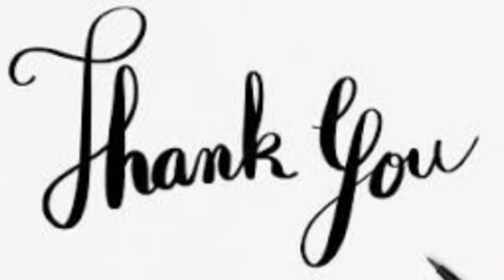एक कप चावल के आटे से बनाएं ढेर सारे पापड/Chawal ke papad/Rice papad/Holi Special/Amita ki KITCHEN se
Hello friends